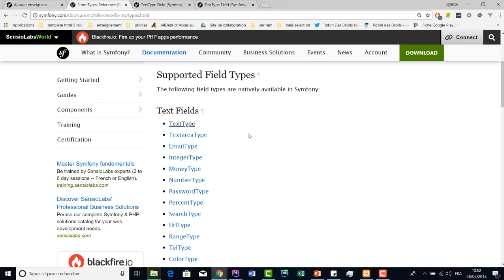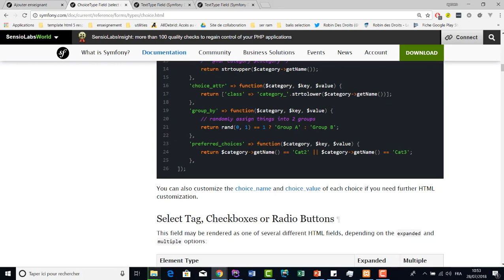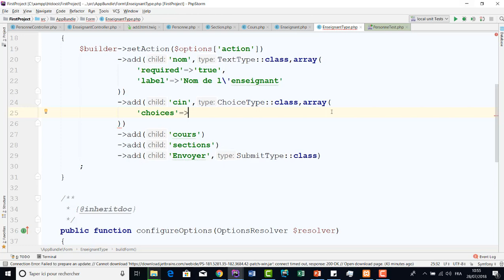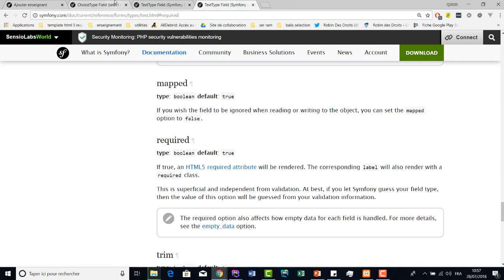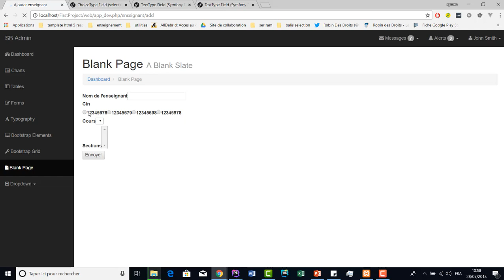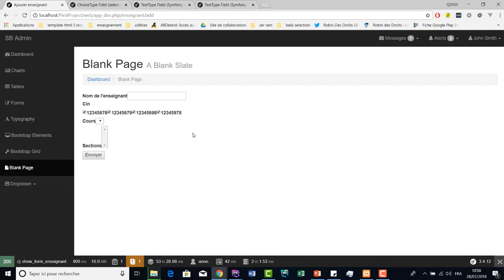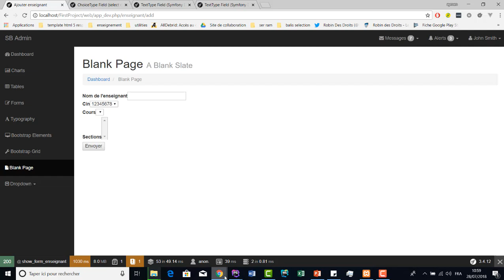Cours 121 Les principaux types dans le formulaire Le type choice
Les principaux types dans le formulaire Le type choice